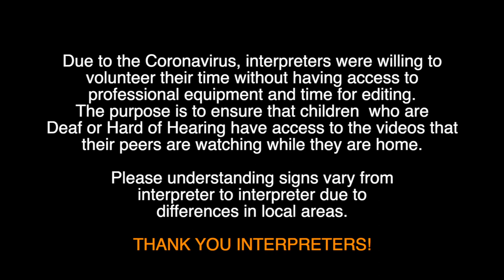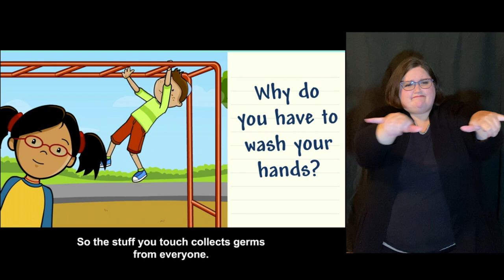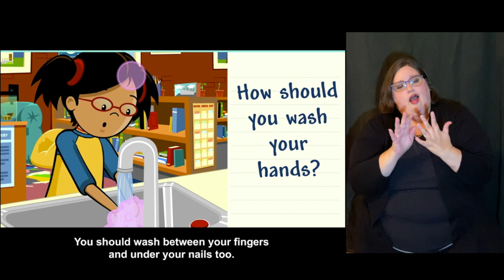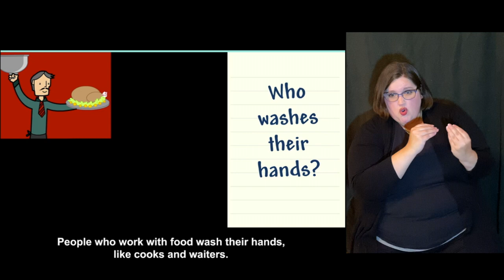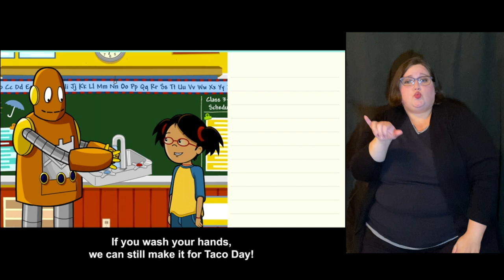Brain Pop in ASL Hand Washing